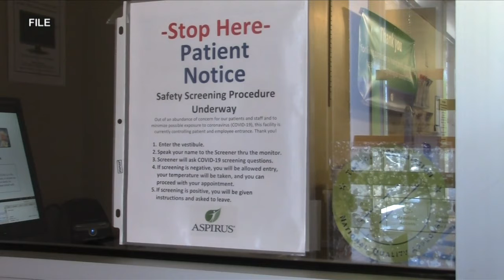Aspirus finalizing plans for new Ontonagon hospital